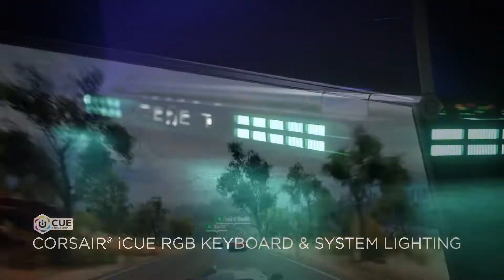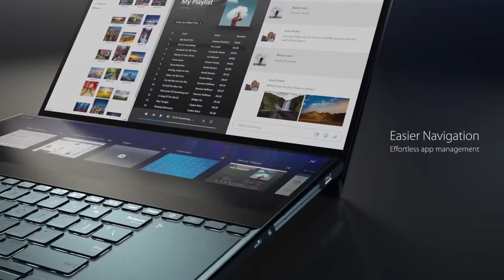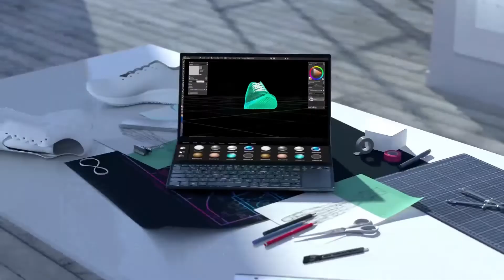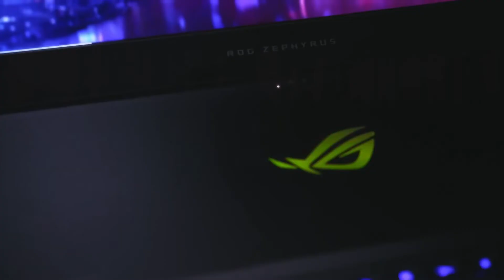Top 10 Amazing Gaming laptops to buy in 2020!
This is a list of top 10 latest AMAZING Gaming Laptops released in 2019 every HARDCORE GAMER must have in 2020.
[New and Updated list]
Fits in every budget,
with Intel Core i9 9th Gen, Nvidia RTX 2080, 32GB RAM